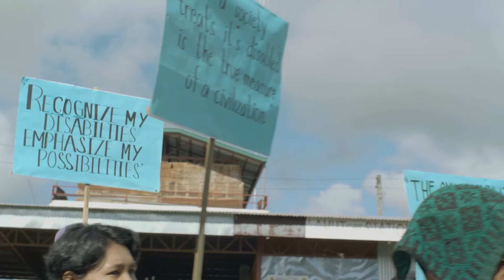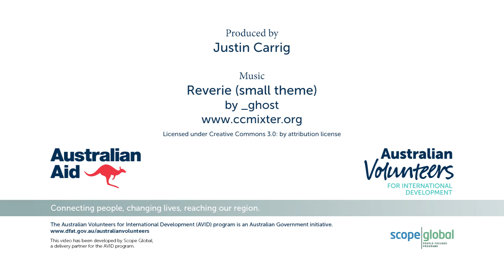Volunteering in the Philippines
Ngaire Griggs is volunteering with the Provincial Government of Ifugao, helping to develop tourism in the region.  She is being supported by the Australian government through the Australian Volunteers for International Development (AVID) program.

Take a look at what Ngaire's life is like in the Philippines.